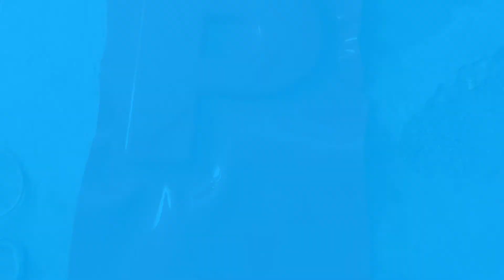Xilanh khí nén ứng dụng trong máy ép chân chữ hút nổi quảng cáo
Nhận dựng máy theo yêu cầu khách,đt:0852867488